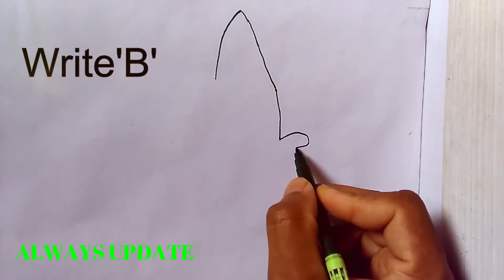How to Draw India Map Easily step by step || With in 60 Second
draw the map of india with colour,
draw the map of india and show all states,
draw the map of india and mark the states,
draw the map of india and locate the boundaries of india,
draw the map of india and mark deccan plateau,
draw the map of india and locate the early european settlements,
how to draw the map of india very easily,
how to draw the map of india easily,
how to draw the map of india,
how to draw the map of india with states,
how we draw the map of india